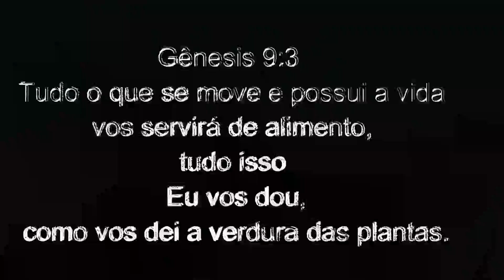Caçadinha de estilngue domingo parte da manhã